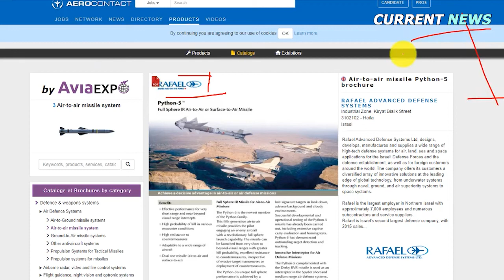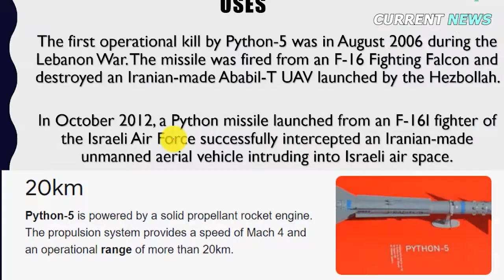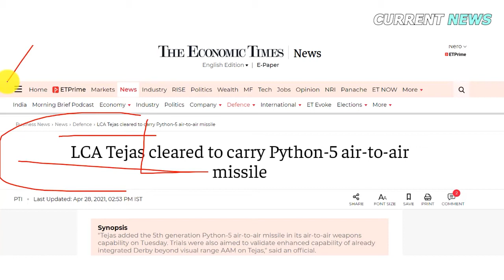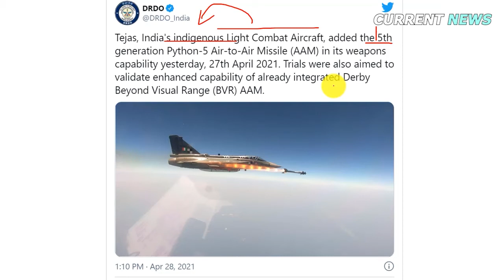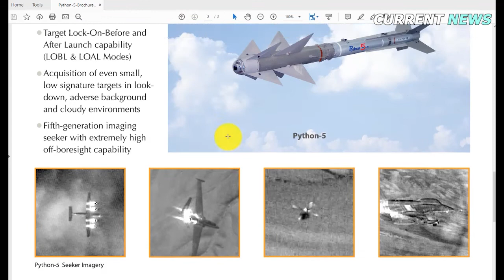Tejas Aircraft Adds 5th-Generation Python-5 Current News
ndia's indigenous Light Combat Aircraft, Tejas, has added the 5th generation Python-5 Air-to-Air Missile (AAM) to its air-to-air weapons capability.
Trials were also aimed to validate enhanced capability of already integrated Derby Beyond Visual Range (BVR) AAM on Tejas, a DRDO statement said today.

The test firing in Goa on Tuesday completed a series of missile trials to validate its performance under extremely challenging scenarios, it said.

"Derby missile achieved direct hit on a high speed manoeuvring aerial target and the Python missiles also achieved 100 per cent hits, thereby validating their complete capability.The trials met all their planned objectives," the statement said.

Prior to these trials, extensive missile carriage flight tests were conducted in Bengaluru to assess integration of the missile with aircraft systems on board the Tejas, like Avionics, Fire-control radar, Missile Weapon Delivery System and the Flight Control System.

In Goa, after successful separation trials, live launch of the missile on a 'Banshee' target was carried out.

Python-5 missile live firing was conducted to validate target engagement from all aspects as well as beyond visual ranges. In all the live firings, missile hit the aerial target.

The missiles were fired from Tejas aircraft of Aeronautical Development Agency (ADA) flown by Indian Air Force (IAF) Test pilots belonging to National Flight Test Centre (NFTC).

The successful conduct was made possible with years of hard work by the team of scientists, engineers and technicians from ADA and HAL-ARDC along with admirable support from CEMILAC, DG-AQA, IAF PMT, NPO (LCA Navy) and INS HANSA, DRDO said.

Defence Minister Rajnath Singh congratulated the teams of DRDO, ADA, Indian Air Force, HAL and all those involved in the trial, the statement said.

Secretary DD R&D and Chairman DRDO, G Satheesh Reddy appreciated the efforts of scientists, engineers and technicians from various organisations and industry, it was stated.